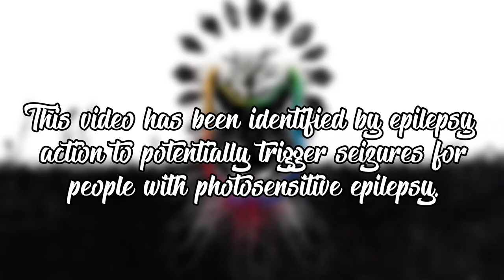XXXTENTACION, Kid Trunks, Flyboy Tarantino & Robb Bank$ - Plottin [Bass Boosted]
Kid Trunks, Flyboy Tarantino & Robb Bank$ - Plottin [Bass Boosted]

I would really appreciate it if you'd join us over on our discord server. Join the link below and come and have a chat with us

*🚸BassBoost Level*⤵

  BassBoosted                                  √
  ExtremeBassBoosted                  ⬜
  ReBassBoosted                            ⬜
  InsaneBassBoosted {18+ only}  ⬜

Hit the red button! Turn up the bell icon too!

Meet Ver! (Me)

Meet Leon! (Co-Owner at EBB)

Catch my channel's Bass Boost on INVIDIOUS!

Meet Sas (My Managers)

This may make people with photosensitive epilepsy convulse in seizures.

If you're reading this, have a Nice day!

Flyboy Tarantino
Robb Bank$